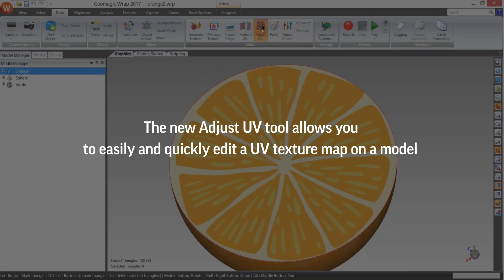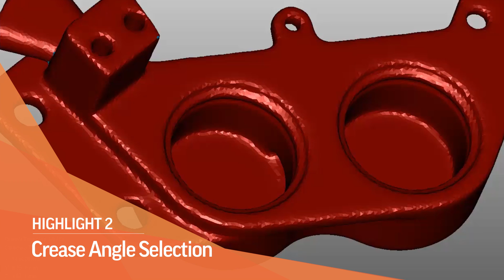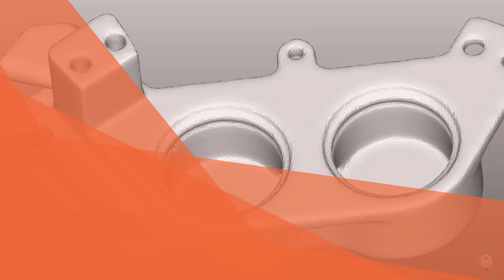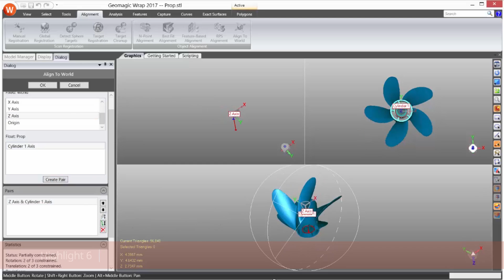Geomagic Wrap 2017 What's New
From expanded file format support to manipulating texture maps to bring your printed parts to life, the 3D scan data toolbox of Geomagic Wrap has never been more powerful!